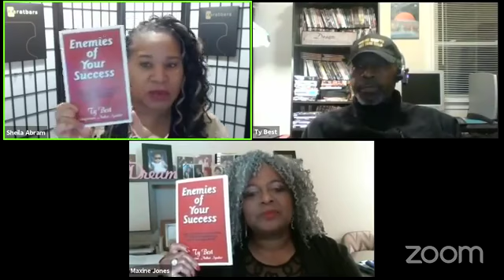Can We Chat Here 02-19-2018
CAN WE CHAT HERE
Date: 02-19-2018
Hosts: Sheila Abram and Maxine Jones
Guest: Mr. Ty Best
"Management & Leadership"